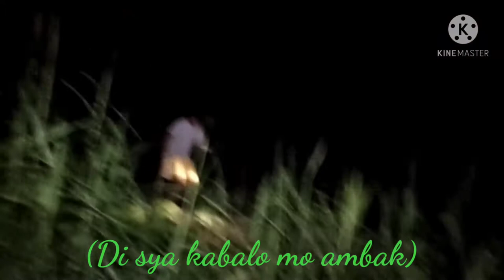Sugok Sugok Mamaki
1st Video mga Ka-Tambay (Blogger daw)